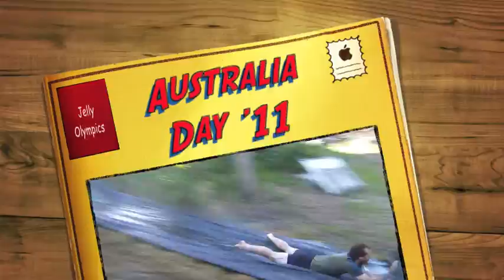Australia Day Jelly Slide 2011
My friends built an awesome Australia Day Jelly Slide and almost everyone had a go, and almost no-one got hurt!